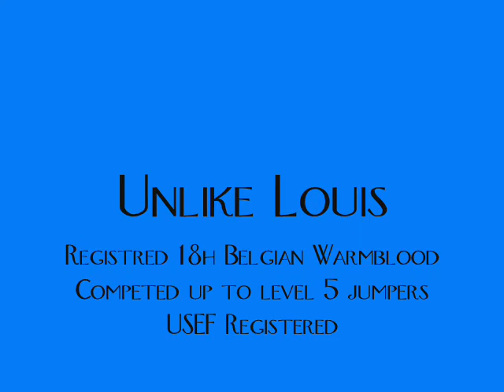For Sale: Unlike Louis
Unlike Louis is a 10 y.o. 18h chestnut warmblood. he has done up to level 5 jumpers with the ability to do more. registered with BWP and USEF. for more information . Please put "Unlike Louis" in subject bar.